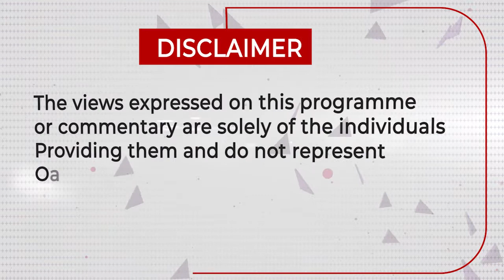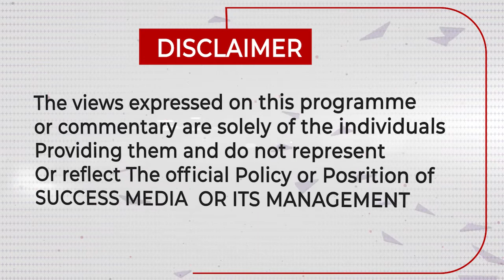NABBANJA AKAABIZZA ABAANA BA BOODA EMILANGA OLUSOGGO LWA BOODA!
NABBANJA KYEWATUKOLA TETULIKWERABIRA